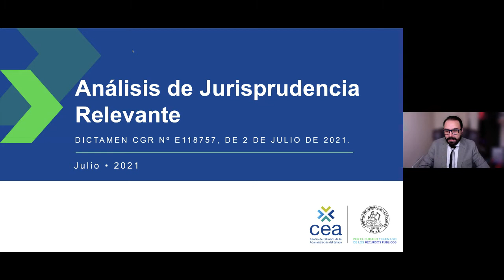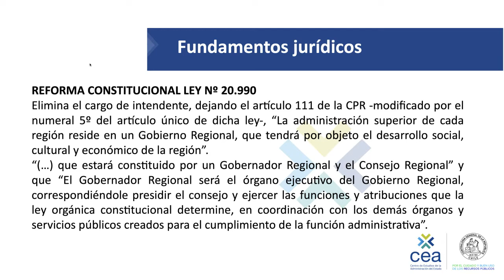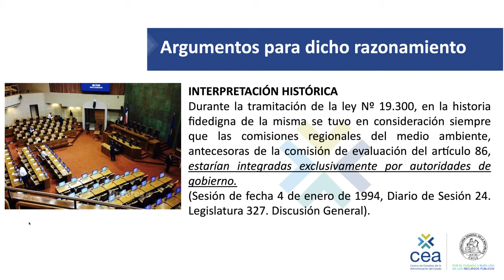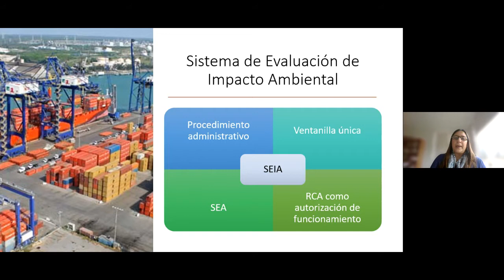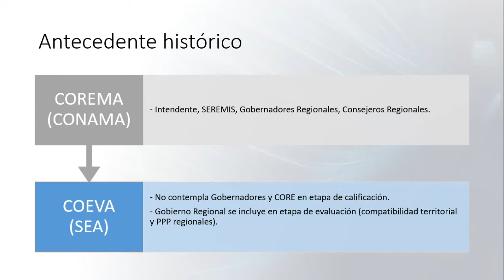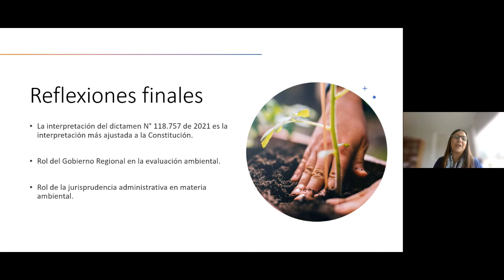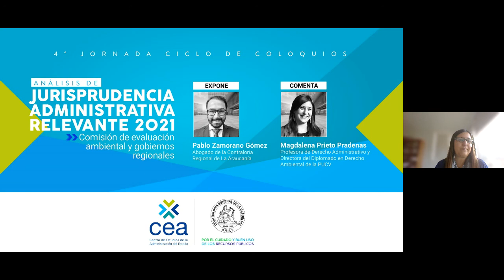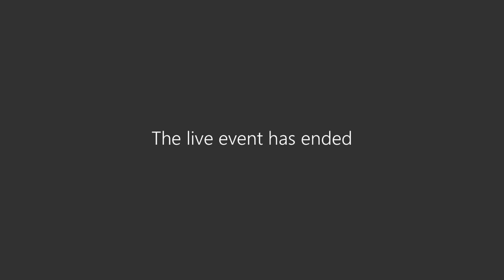4° Jornada Coloquios de Jurisprudencia Relevante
Comisión de evaluación ambiental y gobiernos regionales.

Relatores: Pablo Zamorano Gómez, abogado de la Contraloría Regional de La Araucanía, Magdalena Prieto Pradenas, Profesora de Derecho Administrativo y Directora del Diplomado en Derecho Ambiental de la PUCV.

Somos la Contraloría General de la República, entidad fiscalizadora superior de  Chile autónoma y de rango constitucional.